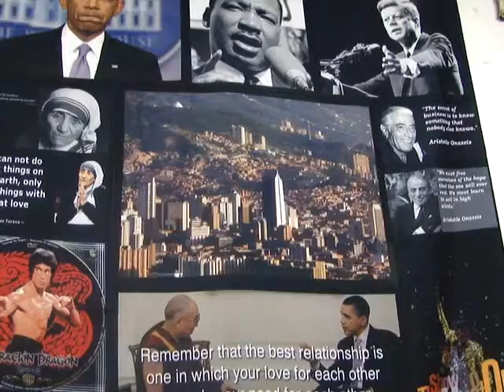MIEDO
EL COMPORTAMIENTO DE LOS SERES HUMANOS ANTE EL TEMOR HA SIDO CAPITALIZADO POR GRUPOS POLITICOS, ECONOMICOS, Y SOCIALES PARA GANAR ELECCIONES, DIVIDENDOS, Y ACEPTACION POLITICA.